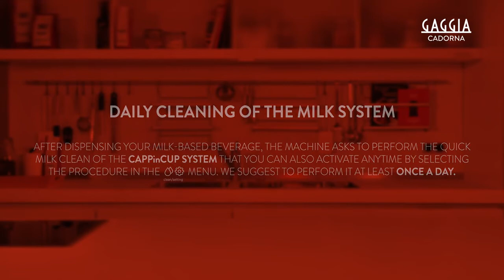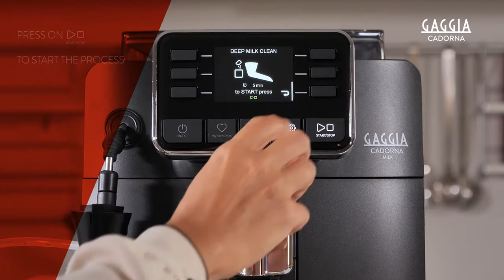HOW TO CLEAN THE MILK SYSTEM 2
Suitable for GAGGIA CADORNA MILK, PLUS, STYLE